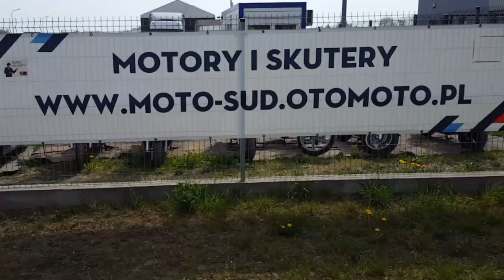Honda Dominator 650 sprzedany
Skutery i motory markowe duży wybór zapraszamy sprzedany